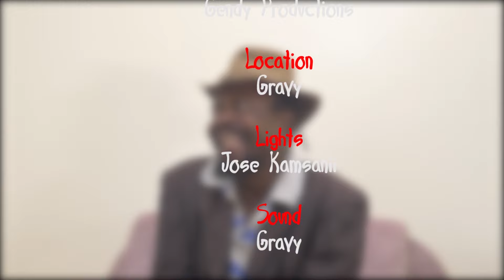Junior Comedian atakuua na kicheko😂😂😂🔥🔥🔥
Huyu mtoto atakuua na kicheko😂😂😂🔥🔥🔥